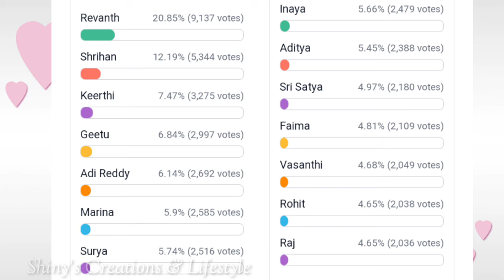సూర్య - ఇనాయ మళ్లీ డేంజర్ లోకి